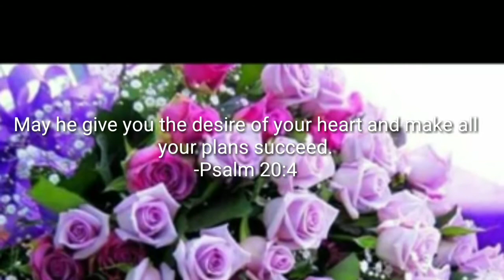Happiest Birthday mate Melissa!!!